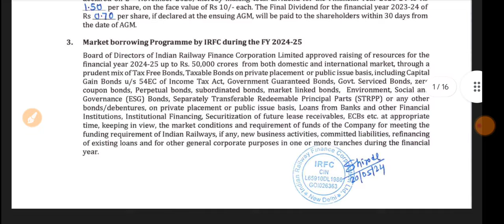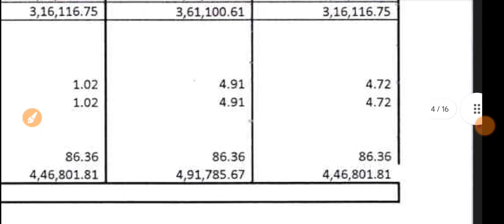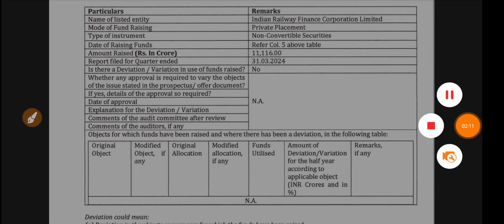IRFC Q4 Results 2024 🔴 IRFC Results 🔴 IRFC Share Latest News 🔴 Indian Railway Finance Corporation